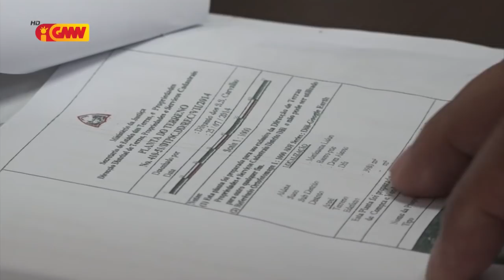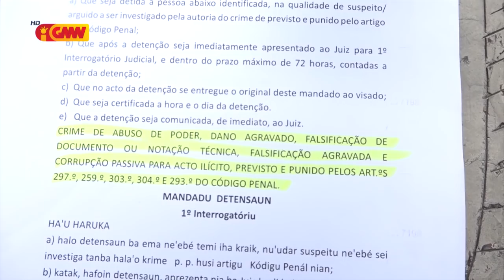PNSIK kaptura Diretor Jerál Terras Propriedade (DNTP)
PNSIK kaptura Diretor Jerál Terras Propriedade tanba Involve kazu abuzu de Poder , Dano Agravadu, Falsifikasaun Dokumentu ou Notasaun Teknika, Falsifikasaun Agravada.